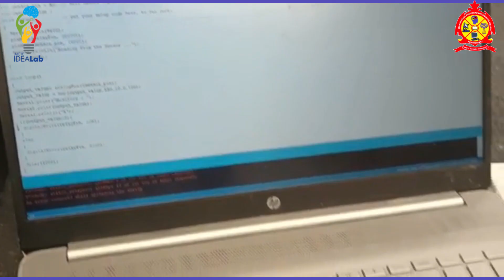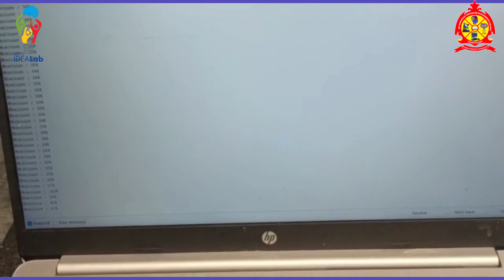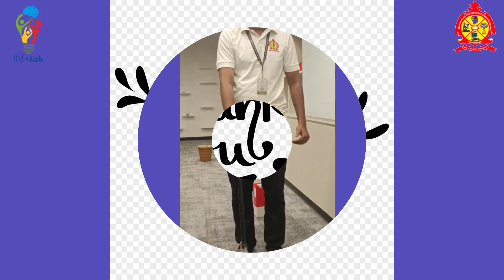Product Development using 3D Printing and IOT